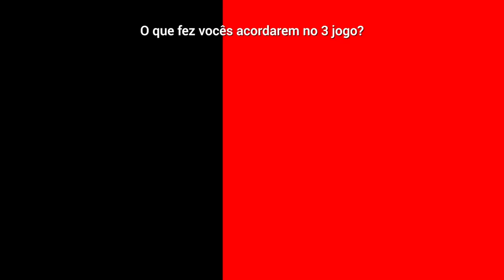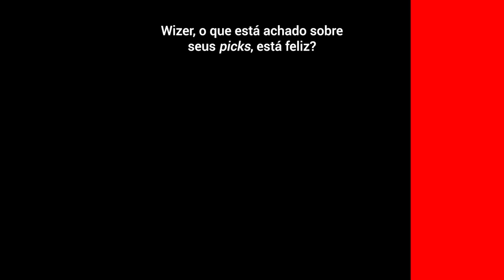CACÁ VAZOU TUDO! - PAIN RESPONDE | EP09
Kami e o time conversaram sobre a série vs KAMBUM pela primeira etapa dos playoffs do CBLOL e como exploramos os aprendizados da fase (conturbada 🫢) de pontos.

Contamos com a participação mais do que especial do nosso DORFLEX UNO, que fez nosso jungler CarioK revelar TODA A VERDADE sobre a real dor de cabeça no lolzinho.

Vai ter volta Dynkas? 😂

1º Split CBLOL 2024

1 RODADA PLAYOFFS
🆚 KABUM